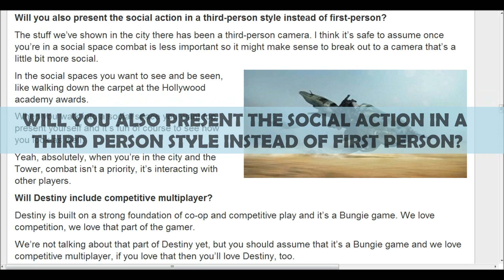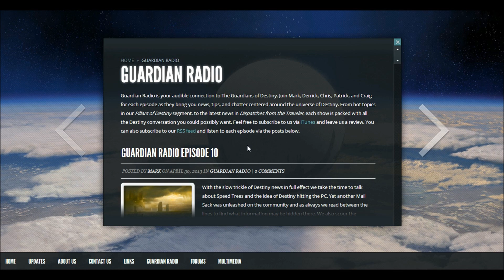Destiny News! Third Person Camera Confirmed!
Bungie has officially confirmed a third-person camera mode for Destiny's social areas. Thoughts?

Guys, you have to check out DESTINY NEWS. These guys provide up-to-the-minute coverage of all the latest, well, Destiny news.

And make sure visit GUARDIANS OF DESTINY for all their awesome Destiny podcasts. I'll be appearing on their show on May 6th, so be sure to tune in!